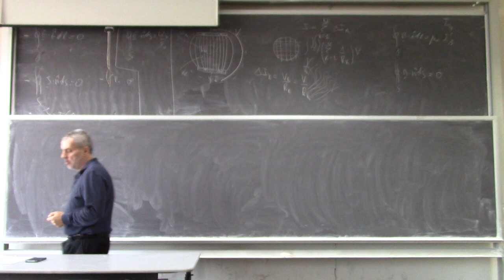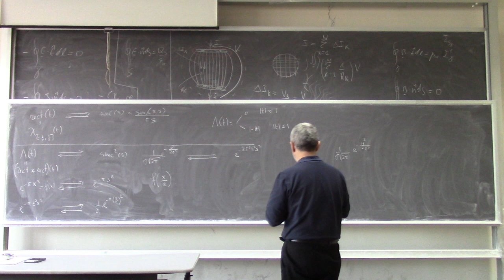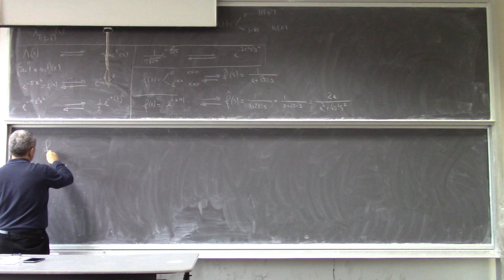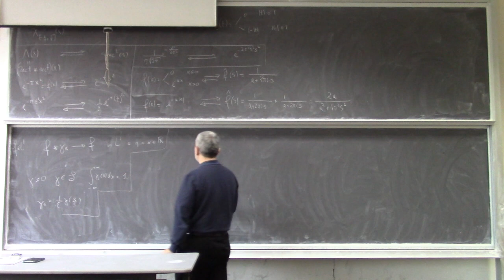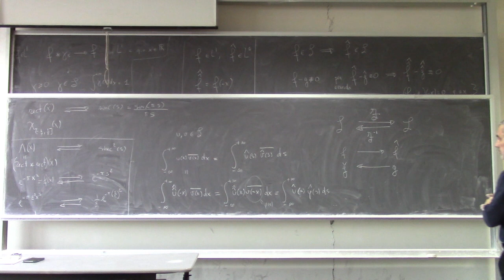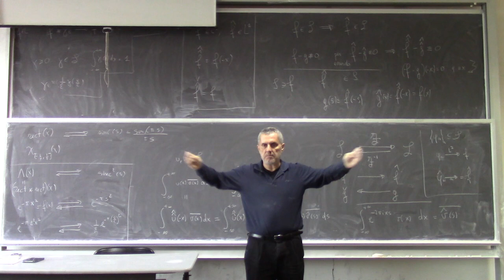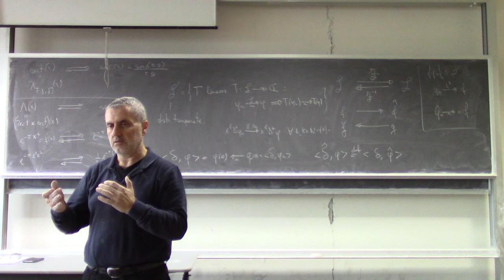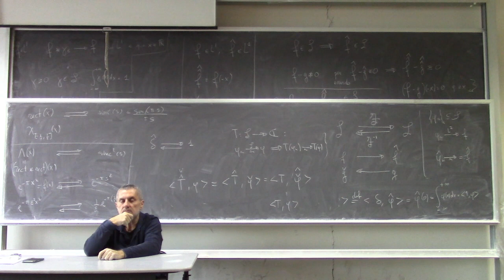Metodi matematici per Ingegneria L22a